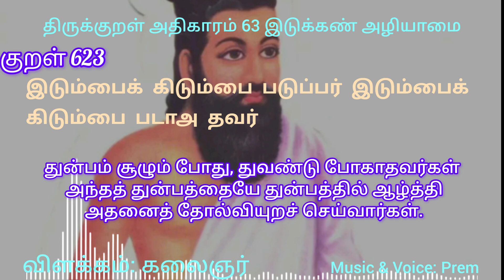குறள் 623 | இடும்பைக் கிடும்பை படுப்பர் இடும்பைக் கிடும்பை படாஅ தவர்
குறள் 623:
இடும்பைக் கிடும்பை படுப்பர் இடும்பைக் கிடும்பை படாஅ தவர்
இப்படியும் கேட்கலாம் திருக்குறள்!